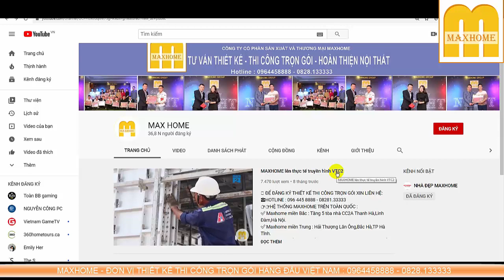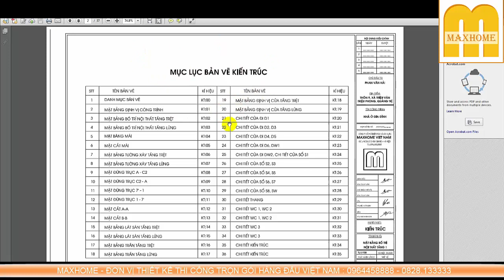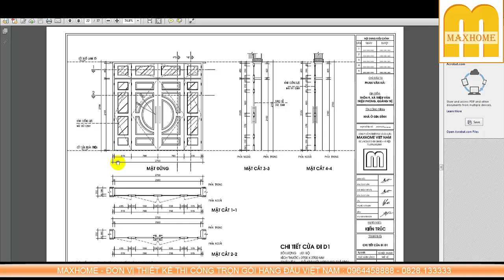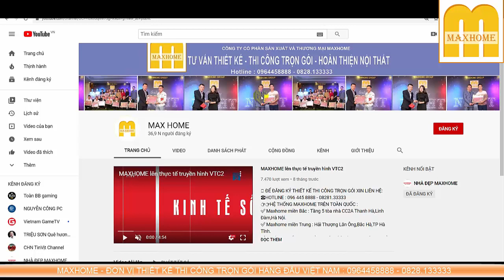MH005 - Mẫu BIỆT THỰ vườn VẠN NGƯỜI MÊ do | MAXHOME - Thiết kế thi công trọn gói